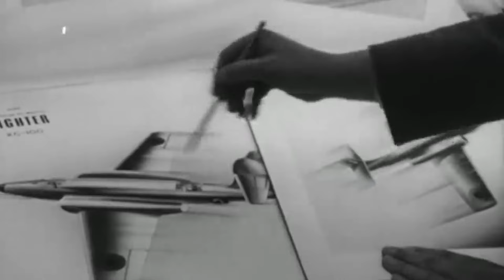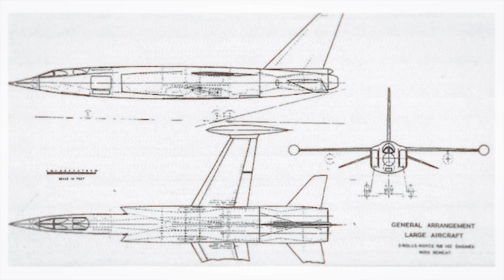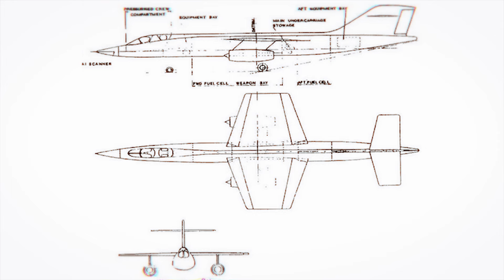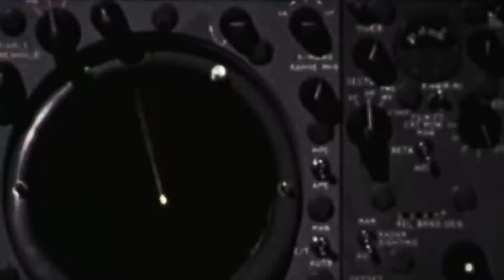The British Supersonic Bomber | TSR-2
From the early 1950s, there was a fixation by military establishments, in both the East and West, for supersonic bombers. Missile technology was still in its infancy, and the pointy end of a strike force was still conventional bomber aircraft. By the 1960s, however, supersonic bombers were increasingly coming into play. Large designs such as the British V-bombers were already showing their age, and American designers had a keen interest in moving towards smaller, multirole designs, eventuating in the famous F-111 Aardvark. Yet during this same period, the British were also working on a similar medium sized design, known as the BAC TSR-2. Although it has largely been forgotten, this design - had it not been cancelled - may have been Britain’s competitor to the F-111.